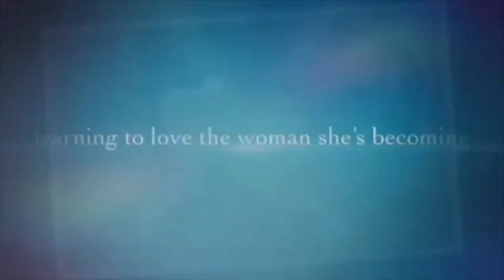I WANT THE TiTLE!! I RATHER HAVE A BOND!! Pt1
Some people feel like a bond makes a relationship while others think a relationship creates a bond 👀 WHAT DO YOU THINK?!